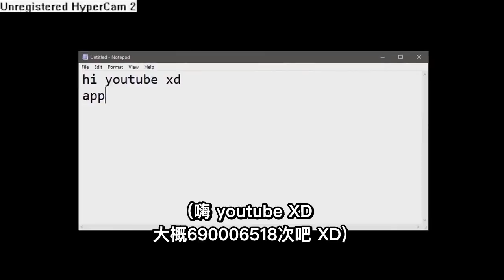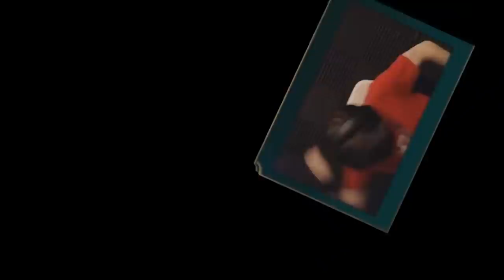【BunnyFuFuu中文】*睡衣造型* 機關槍露璐來襲！史上最高攻速的睡衣尤物(？) 這小傢伙還未成年啦！(中文字幕) -LoL 英雄聯盟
我的 郵寄地址:
Michael Kurylo
3525 Del Mar Heights Rd.

►後製: Leon
►封面 創作家: Geopi